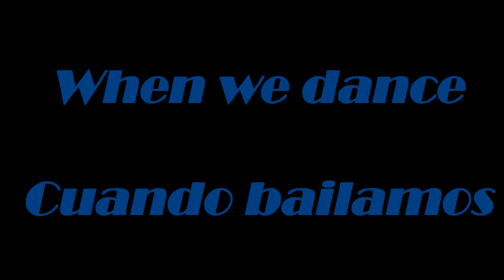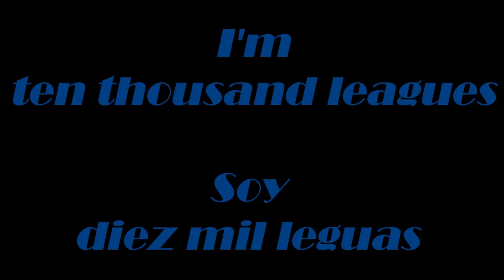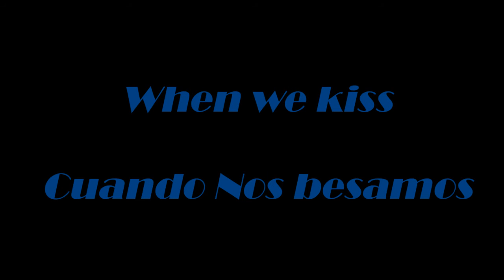Galaxies Laura Veirs (Subtitulado) Ingles - Español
Video  Subtitulado Galaxies Laura Veirs

Dejame un comentario y dejame saber que te parecio!

La  canción Pertenece a Laura Veirs